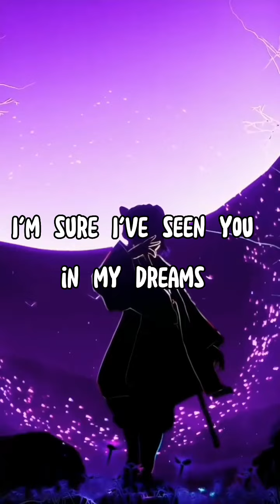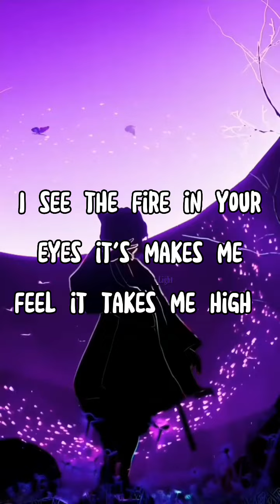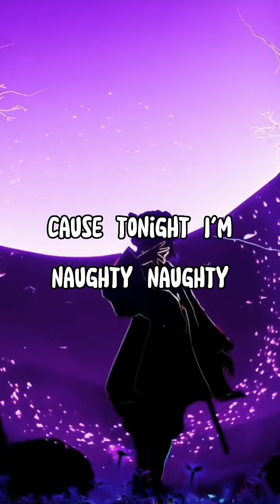Serena - Safari ( lyrics)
🎧safari by serena lyrics vide